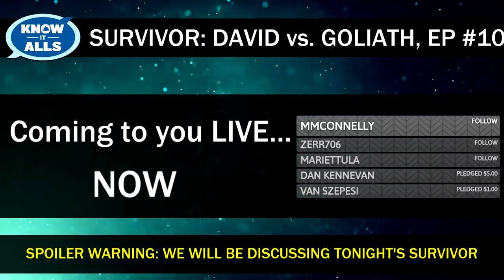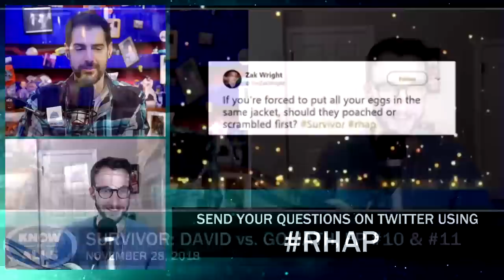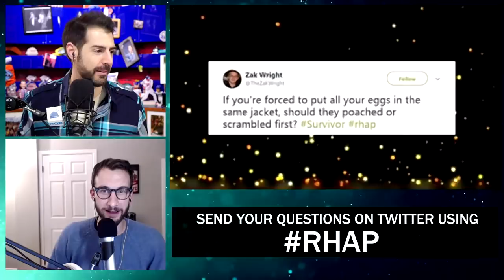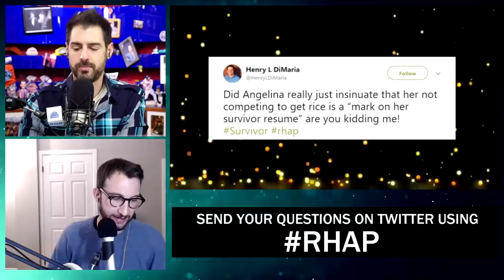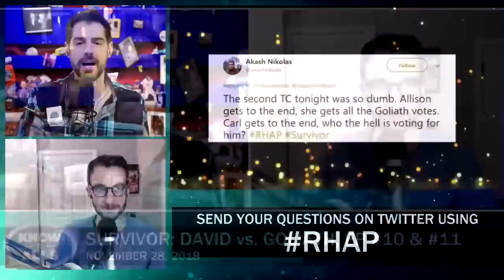Survivor Know-It-Alls | David vs. Goliath Ep 10 & 11 Recap | 11/28/18